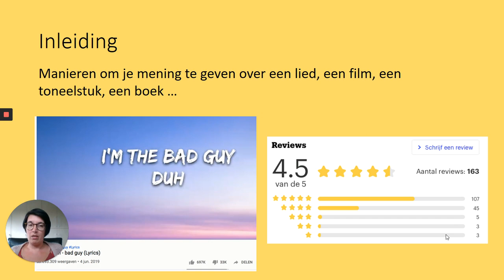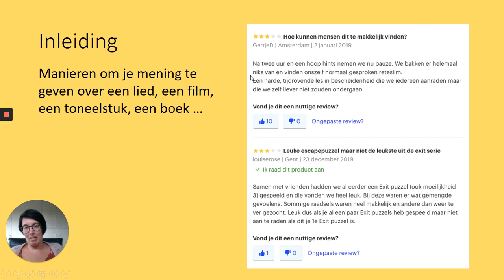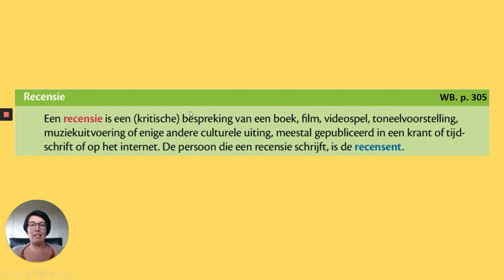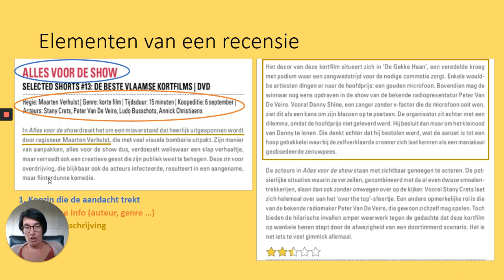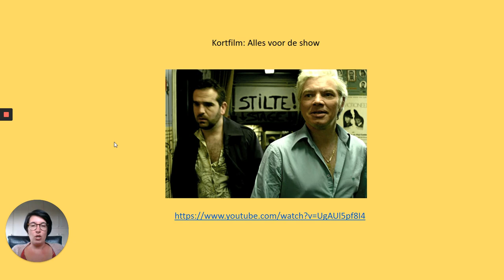[4ASO] H37 De recensie